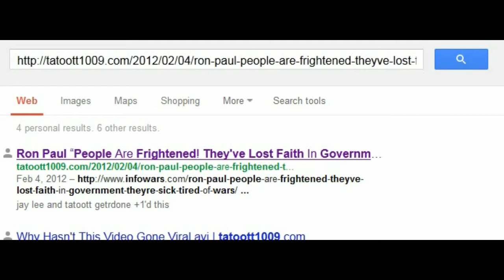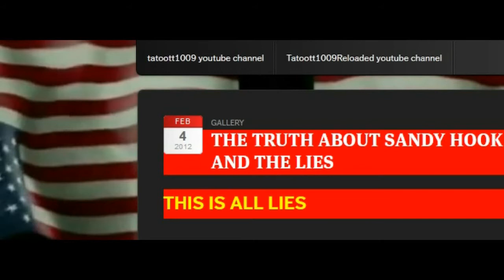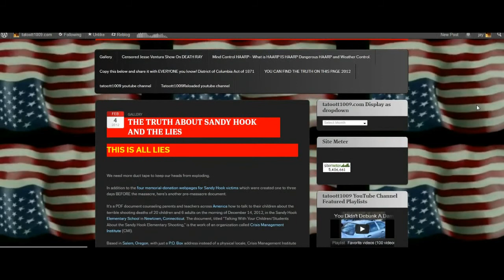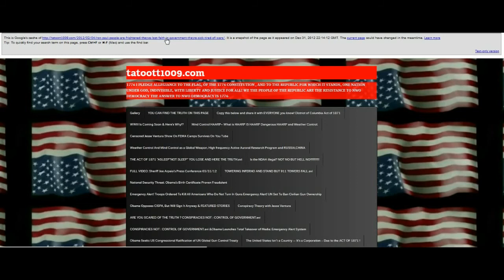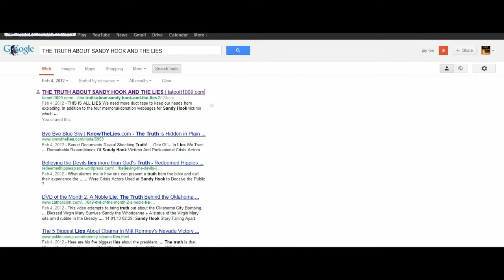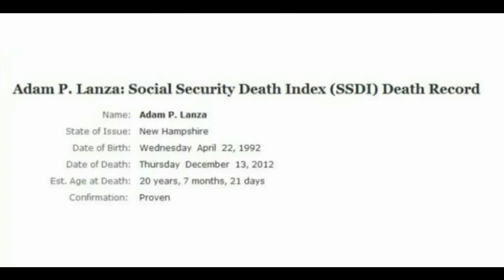SANDS HOOK TAKES A NEW TURN FOR THE WORST ??.avi